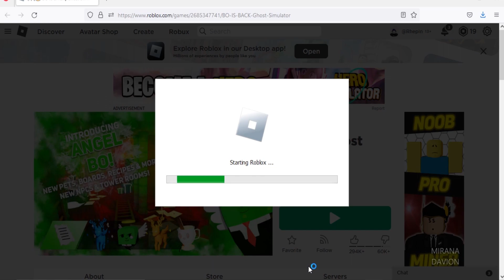Roblox Ghost Simulator New Code January 2023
New code for pet in Roblox Ghost Simulator.